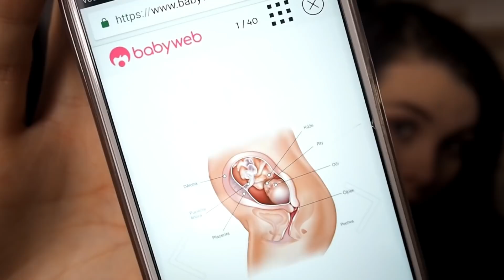22. TÝDEN TĚHOTENSTVÍ...... 5.MĚSÍC (WEEKS PREGNANT)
Termín porodu máme 3.6.